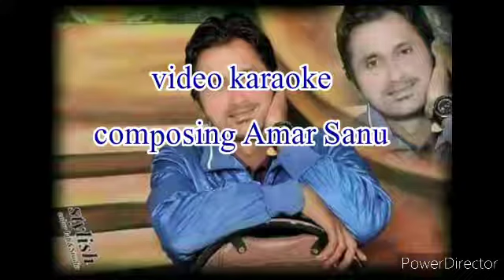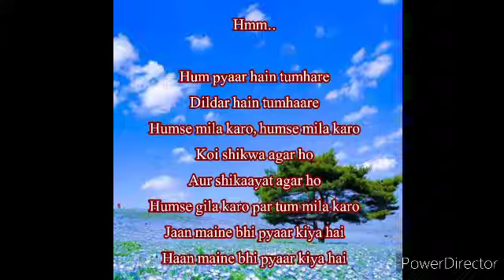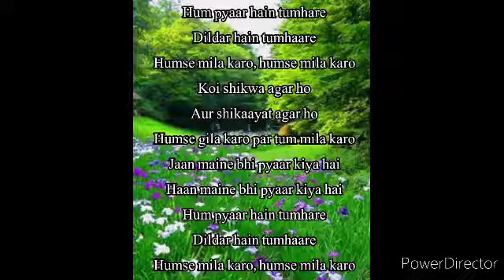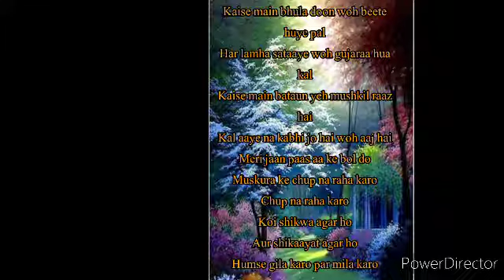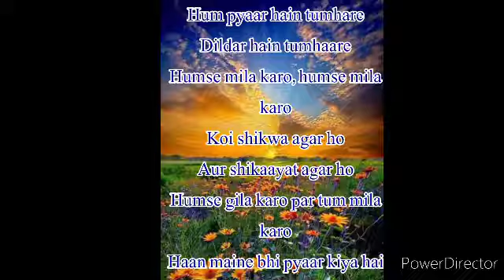Haan Maine Bhi Pyaar Kiya Hai singer Kumar Sanu ji karaoke by amar